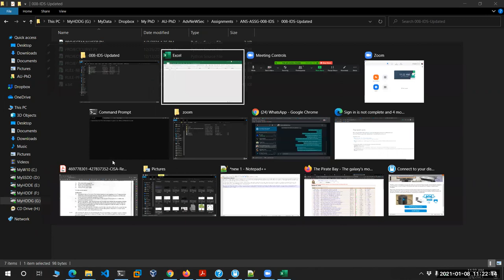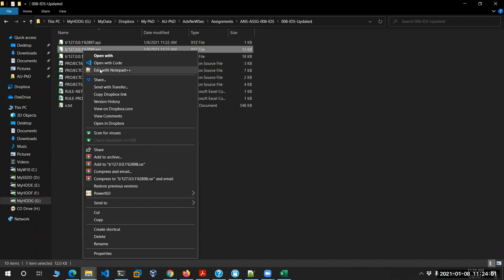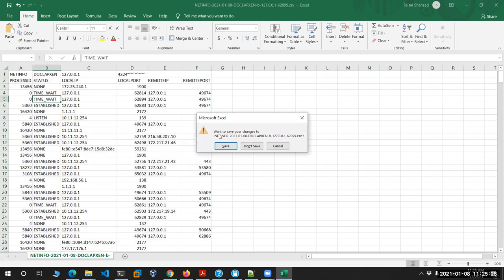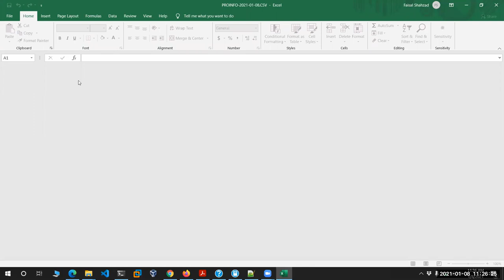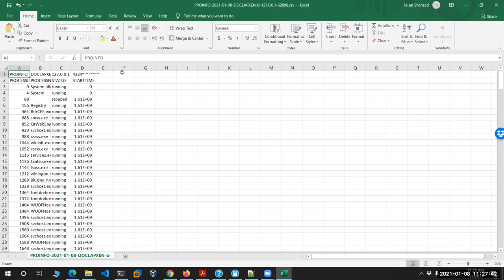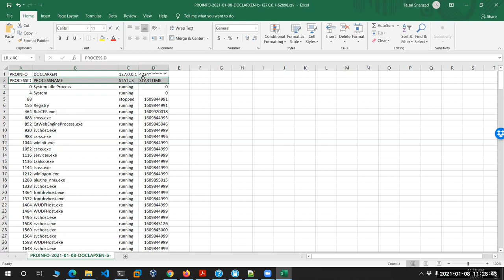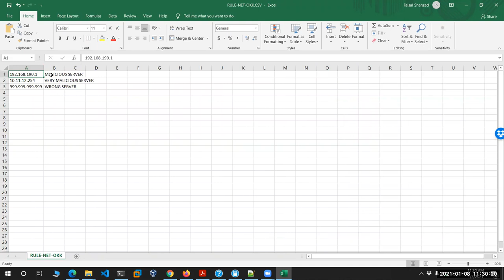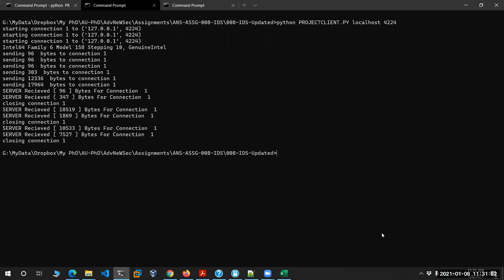Network Security - Intrusion Detection System In Python - 02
Network Security - Intrusion Detection System IDS In Python
Course Assignment NO. 8 (Part 02 of 02)
Demonstrate the intrusion detection system IDS functionality using python code.
Complete review and demo of the program.